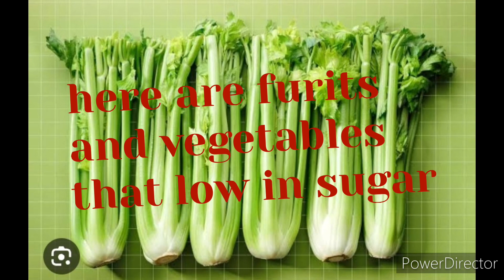Fruits and vegetables low in sugar /food